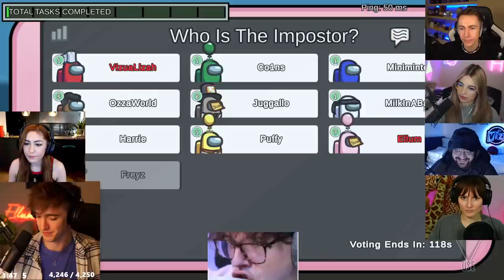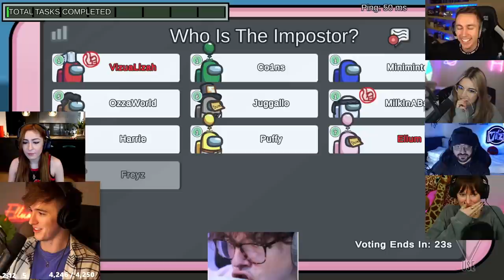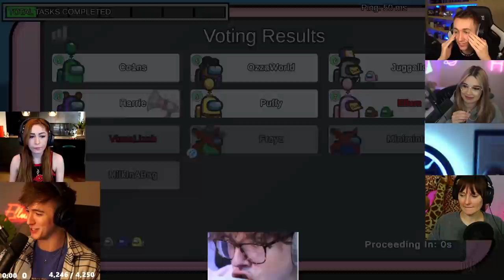MY IMPOSTER PARTNER GOT BANNED FOR HACKING & THIS HAPPENED... (Among Us)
This video showcases Among Us imposter gameplay where myself & Viz take on the Miniminter lobby, however my imposter partner gets banned for hacking halfway through & its up to me to clutch up the win. This video compiles all of the key moments, funny clips and live reactions from myself, Captain Puffy, Miniminter, Viz, Harrie &. many more amazing streamers.

-Ellum 🌏